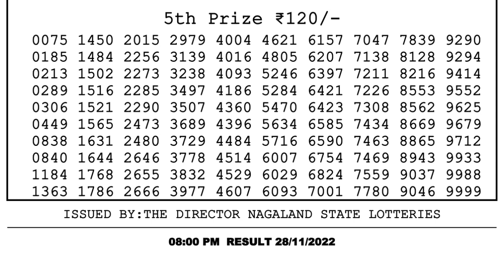🔴 Lottery Sambad Live 08:00pm 28/11/2022 Evening Nagaland State Dear Lottery Result Pdf Download